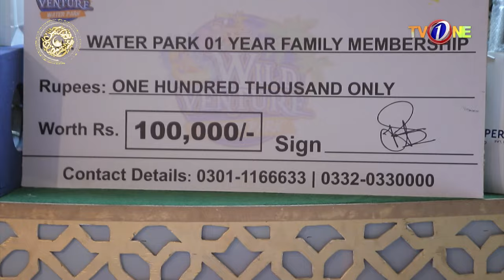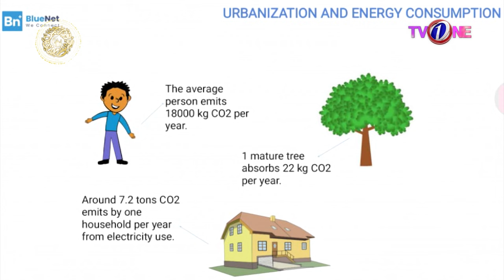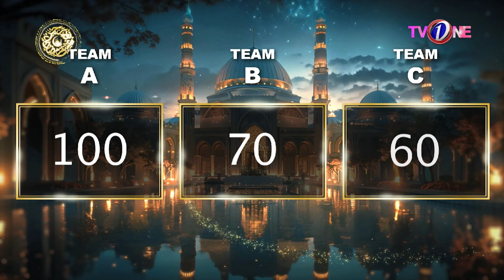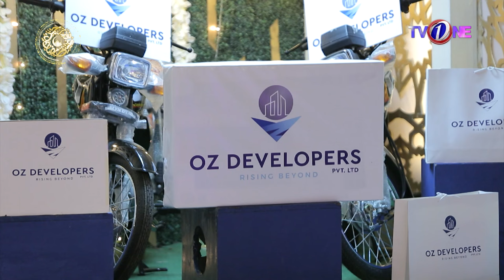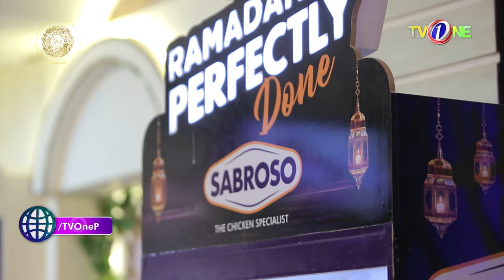Faysal Quraishi Noor E Rehman Ishq Ramzan | 7th Ramzan | Iftar Transmission | 18-03-2024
TV One is the Pakistan's Premier TV Channel Geared Towards Providing Quality Entertainment TV Programs for the Entire Family all over the world.